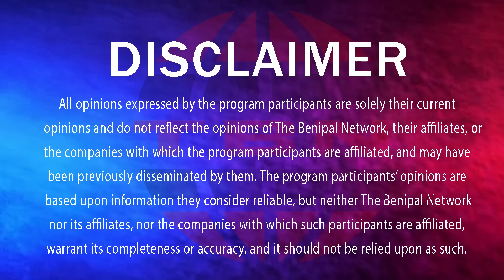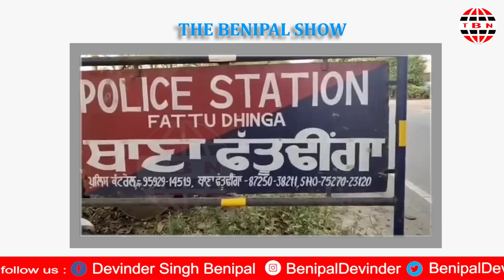ਕੈਪਟਨ ਤੇ ਬਾਦਲ ਸੰਬੰਧੀ ਪੈਰੋਲ 'ਤੇ ਆਏ ਖੈੜਾ ਨੇ ਕੀਤੇ ਵੱਡੇ ਖੁਲਾਸੇ (970) THE BENIPAL SHOW